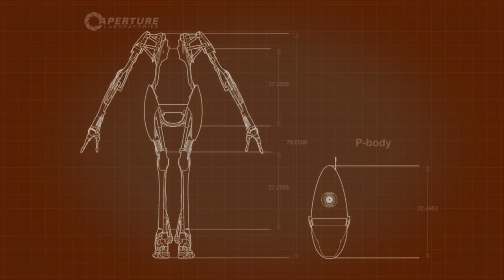Let's Play Together Portal 2 (Atlas) [4] - Fang!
Jede Menge Beschleunigung der eigenen Roboter.. Timiggedöns.. Yay.. D:

WICHTIG: Das Spiel wird aus zwei verschiedenen Perspektiven gespielt und auf beiden Kanälen separat hochgeladen. Wollt Ihr das Spiel aus P-Bodys Perspektive sehen, besucht Dekays Kanal